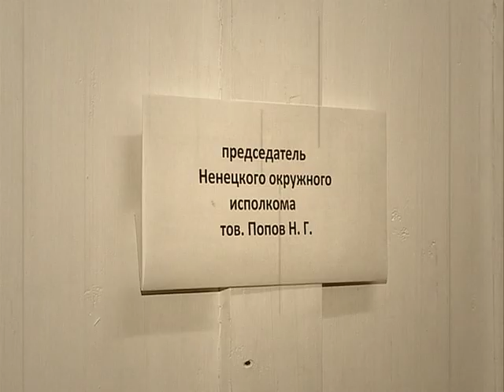Фронт особого назначения. Анонс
Поставки продовольствия были под угрозой. Уже в навигацию 1941 года в округ поступили выделенные товарные фонды только второго квартала. Военное время требовало решительных действий. Накормить, одеть и согреть весь округ. Обеспечить детей учебниками и игрушками. В перечне жизненно необходимых товаров – более двухсот пунктов. Это только часть задач потребительской кооперации.
За гранью нищеты, на пределе сил округ выполнял и перевыполнял планы по вылову рыбы, заготовке мяса, пушнины. Всё для фронта! Всё для Победы! Фронт кооперации – всё для людей!
Бойцы Фронта особого назначения сделали невозможное: помогли сохранить жизнь каждого жителя Ненецкого округа и подарили жизнь следующим поколениям.
Фильм основан на реальных событиях.